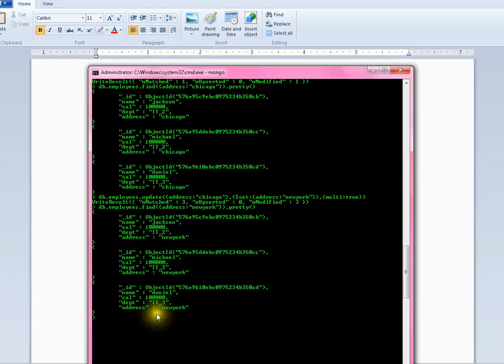MONGODB UPDATE MULTIPLE DOCUMENTS DEMO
to get notifications. MONGODB UPDATE MULTIPLE DOCUMENTS DEMO